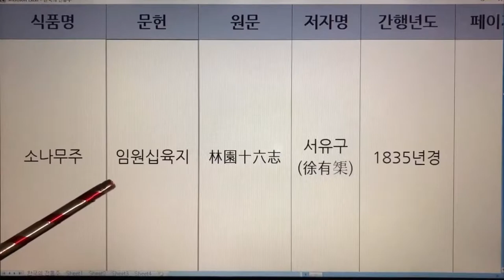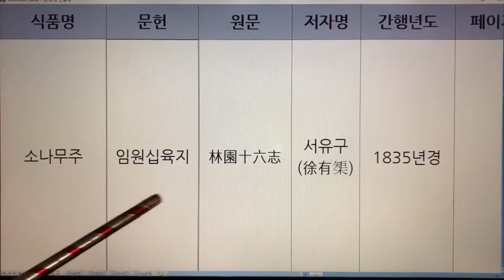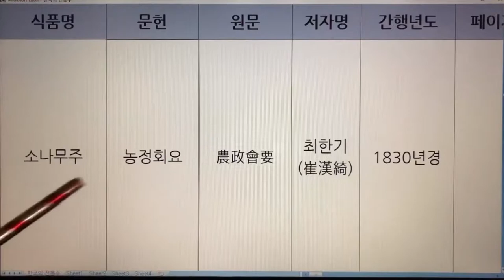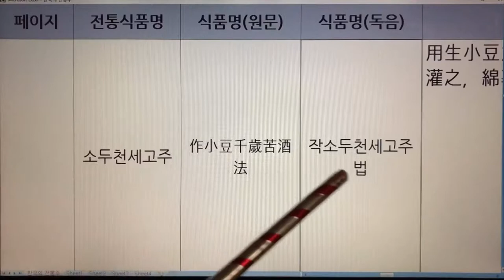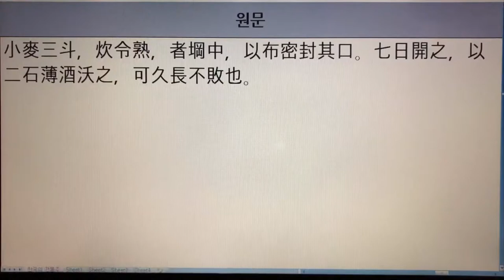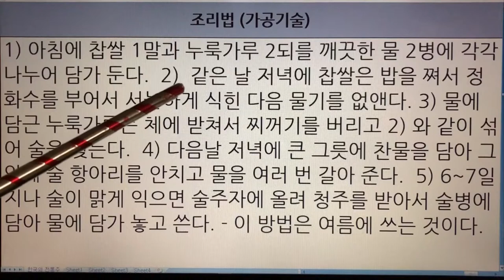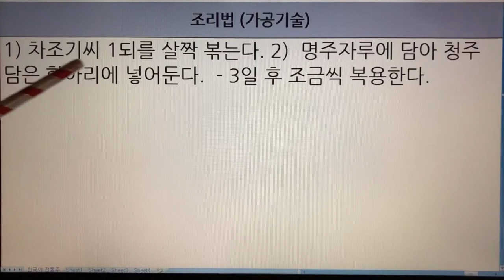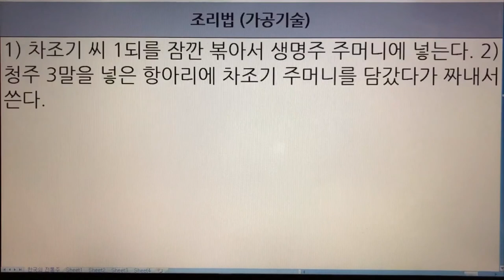107~111. 한국 전통술(Korea Traditional Sake) - 소나무주, 소두천세고주, 소맥고주, 소서주, 소자주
107~111. 한국 전통술(Korea Traditional Sake) - 소나무주, 소두천세고주, 소맥고주, 소서주, 소자주

107. 소나무주 - 산림경제, 임원십육지, 농정회요, 고사신서
108. 소두천세고주 - 제민요술
109. 소맥고주 - 제민요술
110. 소서주 - 주찬
111. 소자주 - 역주방문, 산림경제, 박해통고, 온주법, 주방문